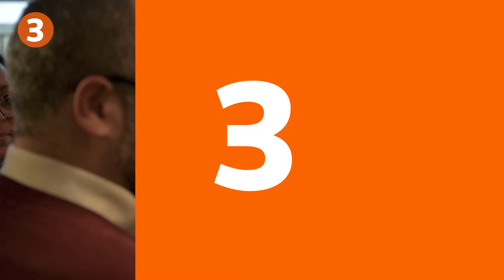Israel bombards Gaza as war spreads to other fronts, and more: 5stories to know today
October 23, 2023:

1. Israel battered Gaza from the air on Monday, killing more people, while its soldiers fought Hamas militants on the ground in raids inside the besieged Palestinian enclave before a potential new stage to the conflict.

2. A third convoy of aid trucks entered the Rafah crossing from Egypt on Monday bound for the besieged Gaza Strip, an aid worker and two security sources said.

3. U.S. Senator Bob Menendez is set to enter a plea on Monday to a new indictment charging him with conspiring to act as an unregistered foreign agent for the Egyptian government.

4. The Philippines on Monday accused Chinese coastguard vessels of "intentionally" colliding with its vessels on a resupply mission in a disputed part of the South China Sea, as ties deteriorated between the Southeast Asian U.S. ally and Beijing.

5. Argentina's ruling Peronist coalition smashed expectations to lead the country's general election on Sunday, setting the stage for a polarized run-off vote next month between Economy Minister Sergio Massa and far-right libertarian radical Javier Milei.